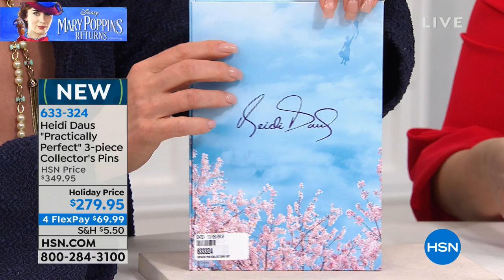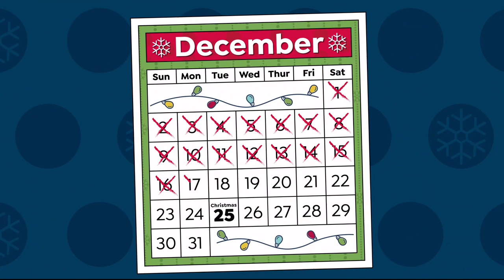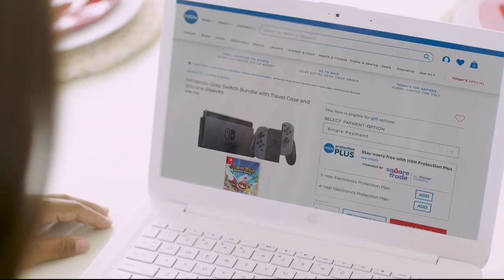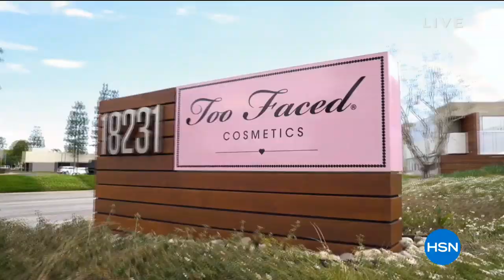HSN | Disney Mary Poppins Returns Event: Heidi Daus Jewelry Designs 12.18.2018 - 10 AM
HSN is partnering with Disney to celebrate Mary Poppins Returns, a new movie sequel to the original. Discover and shop a beautiful assortment of product including items from home decor, jewelry, and fashions that celebrate the spirit of the new film.